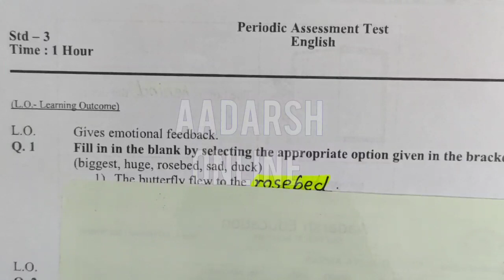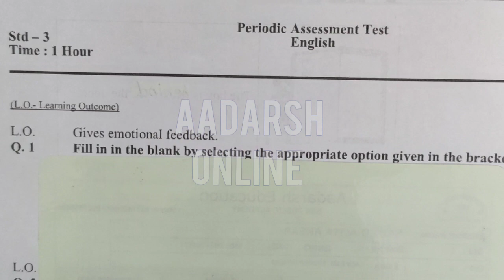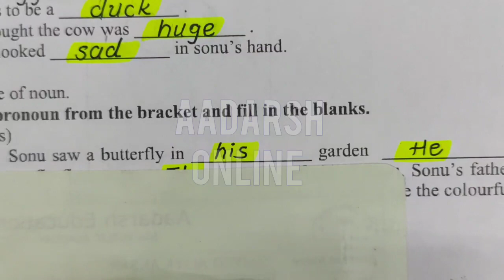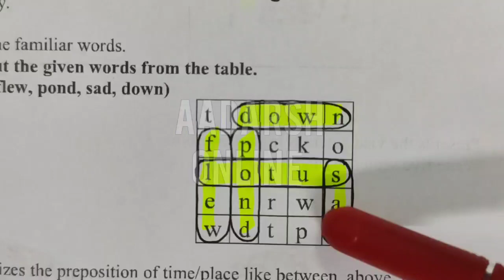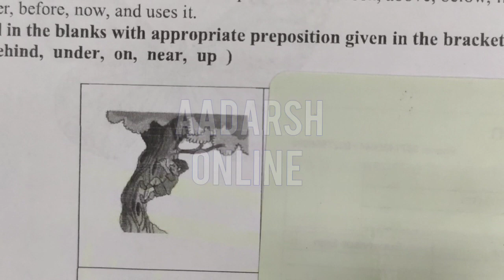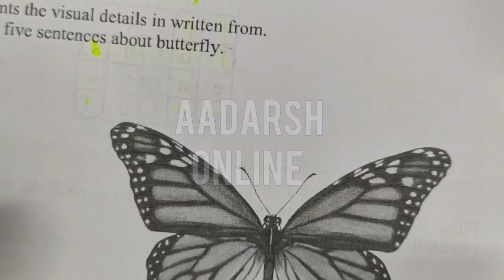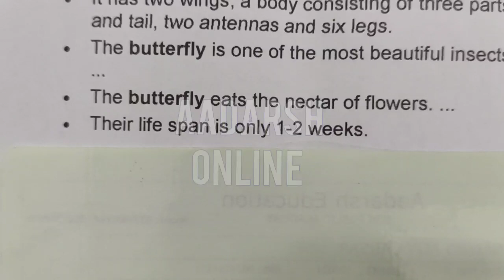STD. 3 | ENGLISH | PERIODICAL ASSESSMENT TEST | THIRD UNIT TEST | ENGLISH MED | PAPER SOLUTI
ENGLISH FIRST LANGUAGE
Yes we are the one who brings you the periodical assessment test paper and all the possible solutions for the given standards, we are trying our best to provide you you the best solution, there are some channels copying our paper and provide you the solution.  but they are just copying and ethically counterfeit our work. so please stay on our channel and watching the videos.